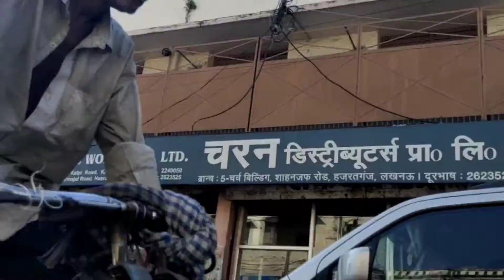Hot and Sunny September Tuesday